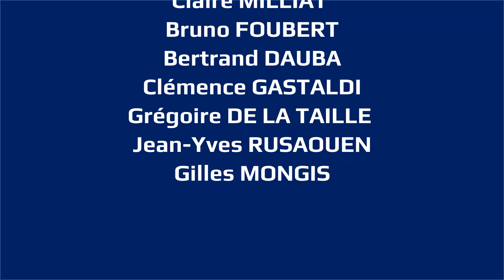Programme TANDEM AXA France – Retour en images sur la promotion 2022